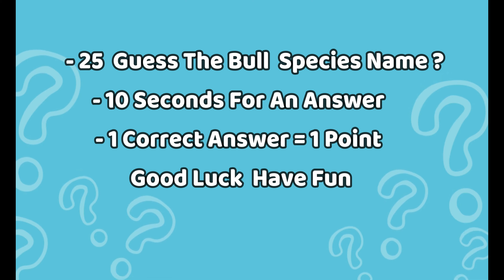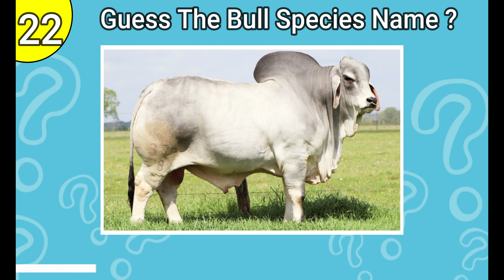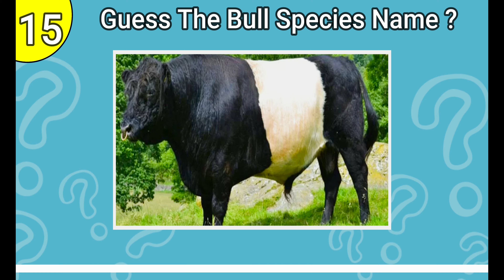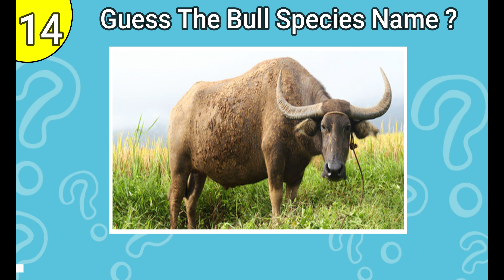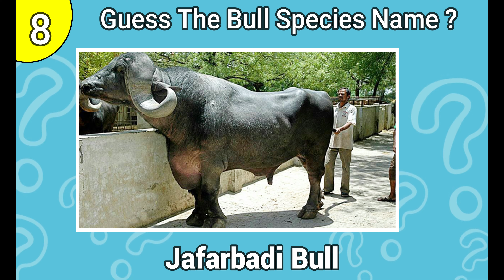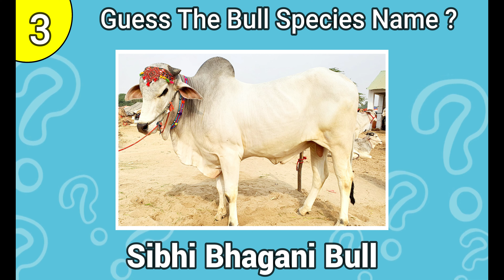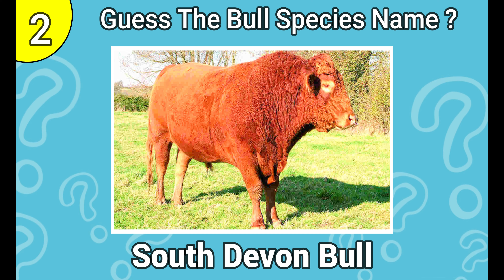The 25 Bull Species Challenge: How Many Can You Identify?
In this exciting video, we challenge you to test your knowledge of bull species by guessing the names of 25 different species from around the world.

Our host will present you with images and descriptions of each bull species, and it's up to you to use your knowledge and powers of deduction to correctly identify them. You'll encounter a diverse range of species, including domestic breeds like Angus and Hereford, as well as wild bulls like the Gaur and the Bison.

Some of these bulls may be tricky to identify, so keep an eye out for unique features like distinctive horns or patterns on their fur. Whether you're a seasoned cattle farmer or just a curious animal enthusiast, this video is a fun and informative way to test your knowledge and learn more about the fascinating world of bulls. So saddle up and get ready for a wild ride!